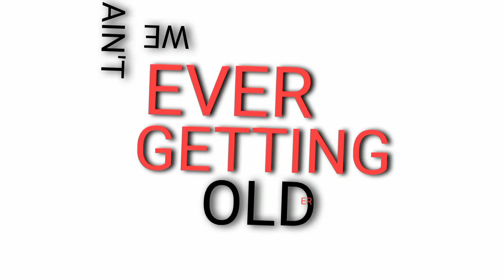we ain't ever getting older 💞🥵